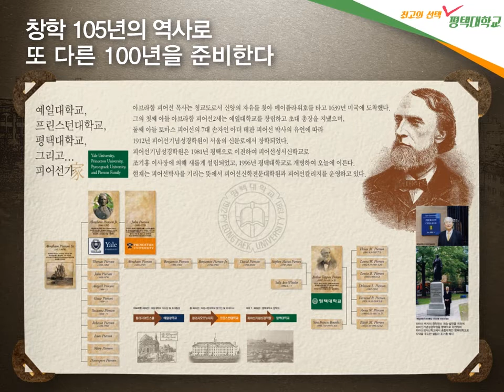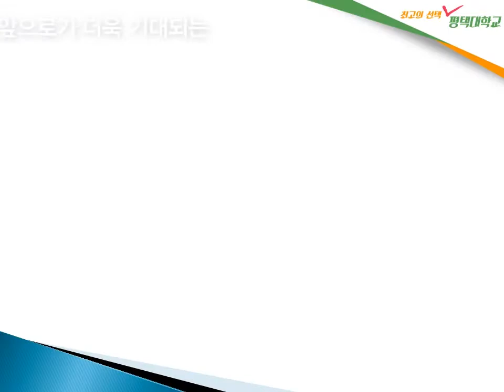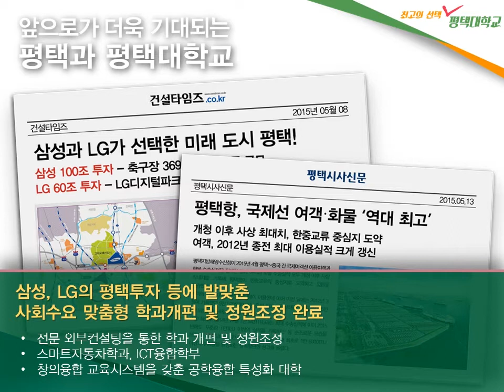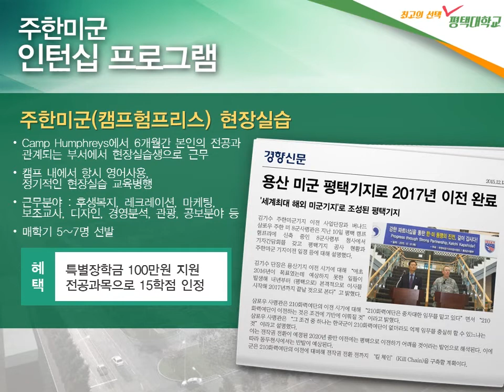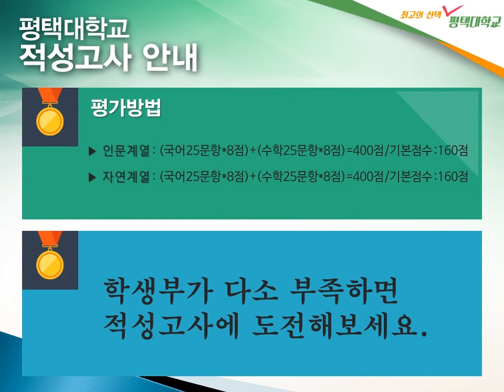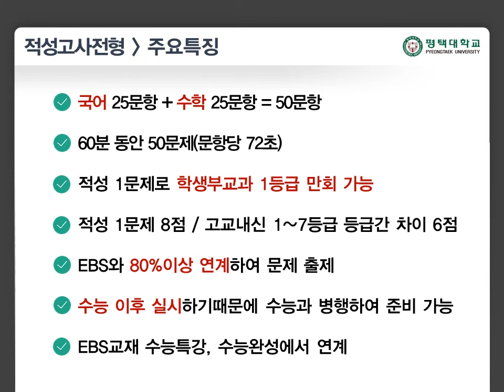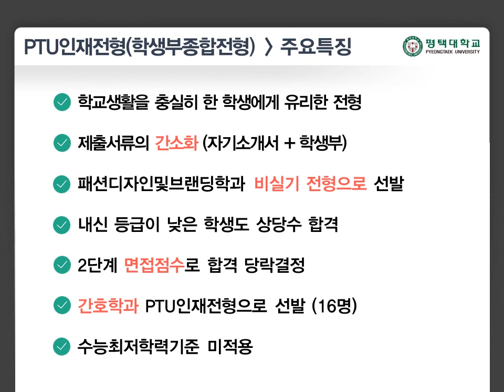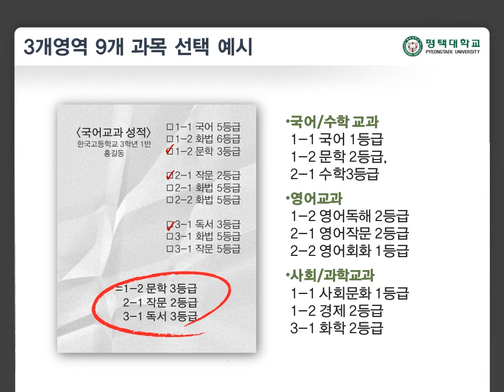[하이틴TV] 평택대학교 2018 수시 전형 안내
꿈을 현실로 만드는 대학
Your Best Choice 평택대학교

2018학년도 수시전형 안내 영상입니다.